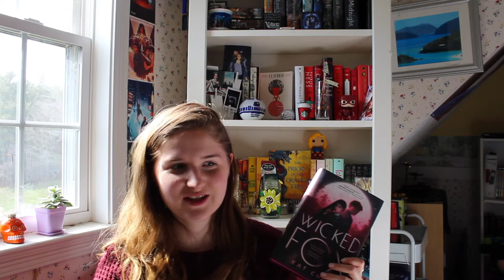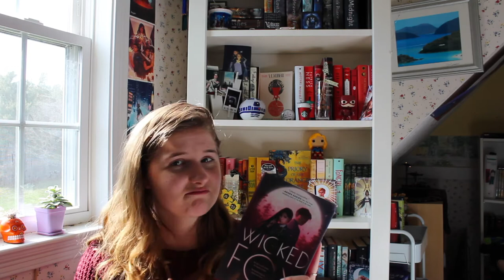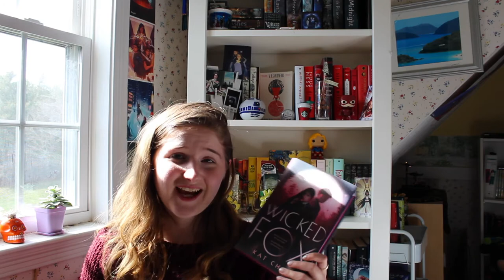april wrap up // did i complete my owls? 📚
hey friends,
thanks for stopping by and i hope you enjoyed this video. as always, i would love any book recs or video requests, just comment them down below!
socials:
✨goodreads:
other info:
camera: canon rebel t7
editor: imovie
thumbnails: adobe spark
-xoxo kelsey